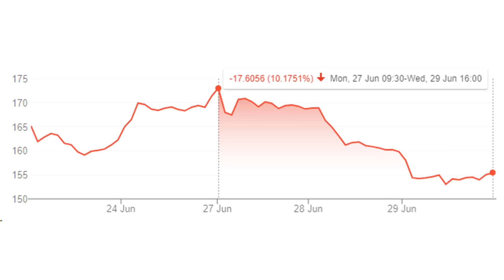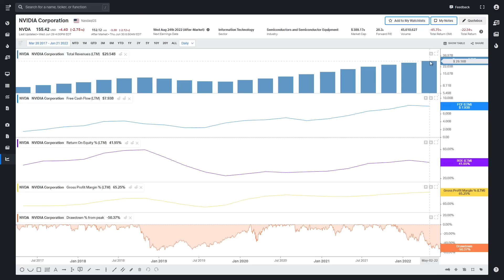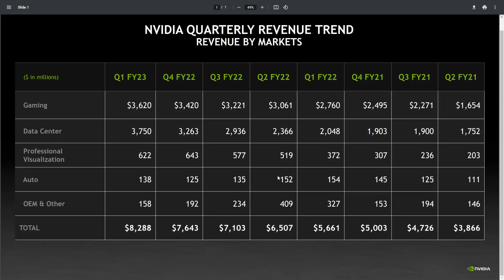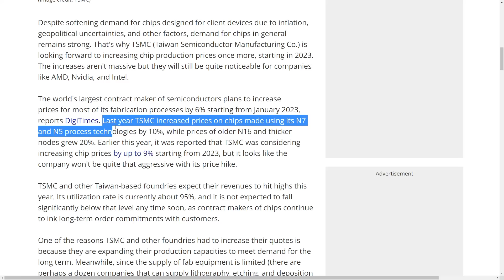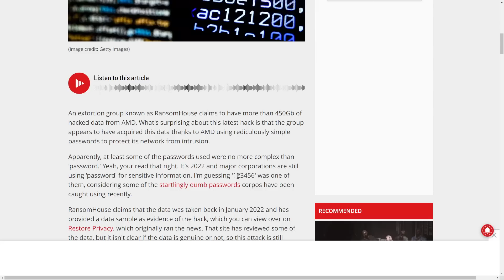The Curious Reason Why Nvidia Stock Keeps Dropping | NVDA Stock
In this video, I will be talking about why Nvidia stock keeps dropping and see whether it is company-specific news or a broader issue since AMD is also down 10% this week but Qualcomm is actually up. 👉 Follow my portfolio on StockCard.io
The Motley Fool Stock Advisor returns are 332% as of 05/12/2022 and measured against the S&P 500 returns of 117% as of 05/12/2022. Past performance is not an indicator of future results. All investing involves a risk of loss. Individual investment results may vary, not all Motley Fool Stock Advisor picks have performed as well.